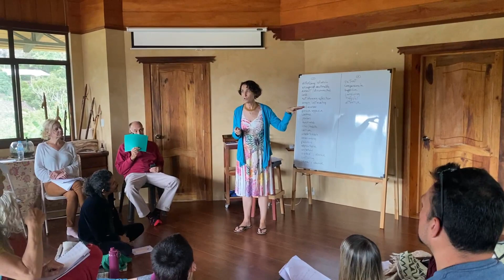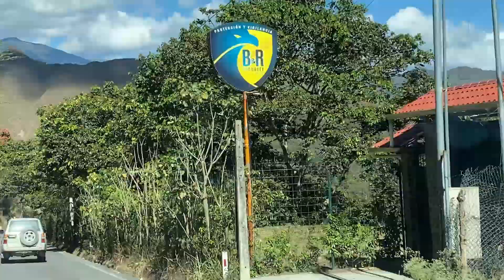Ecuador Weekly | S2 E17 | A Tapping Workshop in Vilcabamba & Cheap Coconuts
We are real estate professionals in Southern Ecuador that help you reach your dreams of living abroad!

Follow Jesse as he goes about his day-to-day activities for a week. This week, Jesse begrudgingly busses it to Loja for some errands and explains why notary fees are SO high! Then he spends the weekend in a tapping workshop that totally blows his mind. Want 80 cent coconuts delivered straight to your door?

Download our FREE guide "Relocating to Ecuador" to answer your questions to ALL THINGS Ecuador